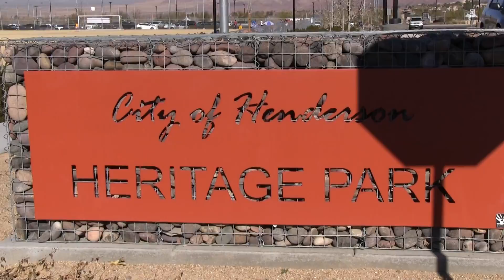LVSA '00 BOYS WHITE 0 CROSSFIRE PREMIER B00 WISKEL 2 BU17 SILVER ELITE 1 16 2017